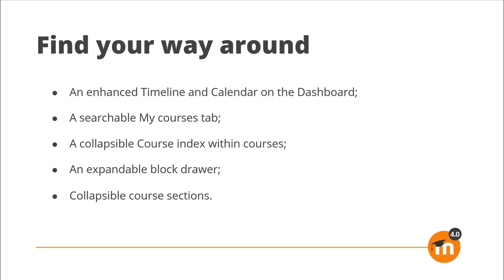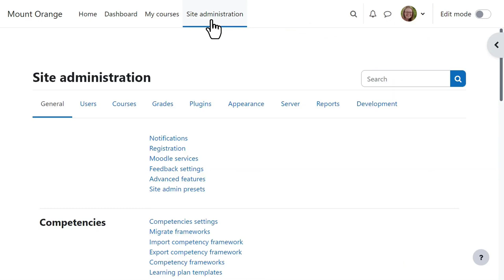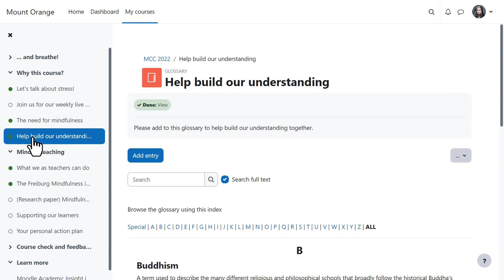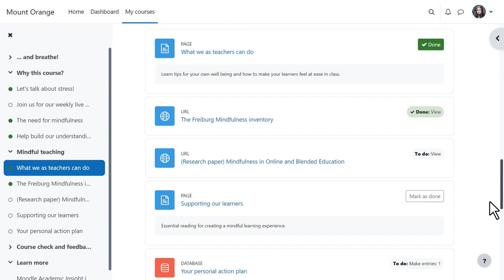Моодле 4. Ориентируйтесь в среде.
Краткое введение в Moodle 4. Перевод на русский язык вводного видео, созданного Марси Куч, менеджером по образованию компании Moodle. Оригинальное видео на сайте